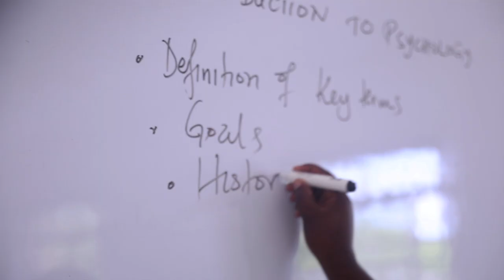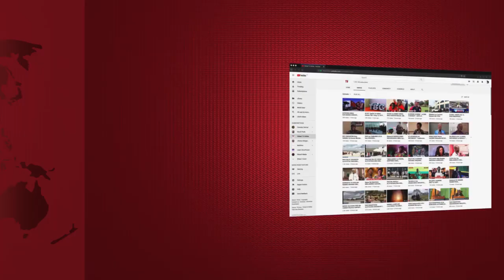MFAHAMU SHIBOUB: Alipozaliwa, KLABU Alizocheza Hadi Kutua SIMBA..!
MABINGWA watetezi wa soka Ligi Kuu Bara, Simba wamedhihirisha hawataki kufanya makosa msimu ujao kwenye ligi hiyo kufuatia kuendelea kujiimarisha walivyoinasa saini ya kiungo wa kimataifa wa Sudan, Sharaf Eldin Shiboub Ali Abdalrahman, aliyekuwa akikipiga Klabu ya Al Hilal ya nchini humo

Shiboub ambaye anajulikana kwa shughuli yake pevu katika idara ya kiungo mkabaji wengi wakimuona kama 'kiungo katili' kutokana na ubora wake katika ukabaji, amekuwa kiungo bora mara mbili mfululizo wa Ligi Kuu ya Sudan.

Aidha, Shiboub amekuwa akiichezea timu ya Taifa ya Sudan tangu akiwa na umri wa miaka 17, na sasa amesaini mkataba wa mwaka mmoja wa kuitumikia Simba.

Shiboub amezaliwa sudan mnamo juni 7, 1994  hadi sasa ana umri wa miaka 25 na nafasi anazocheza ni kiungo na anatumia miguu yote